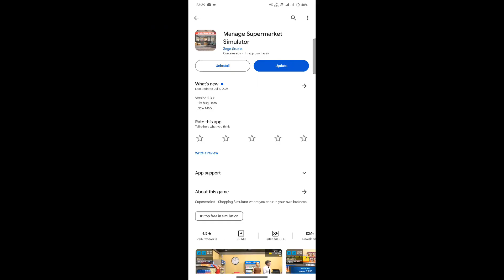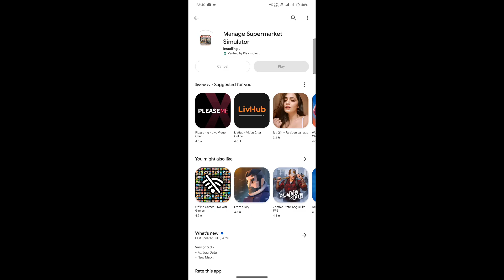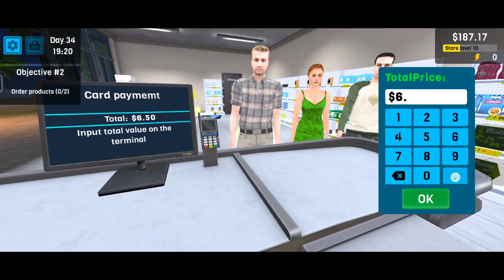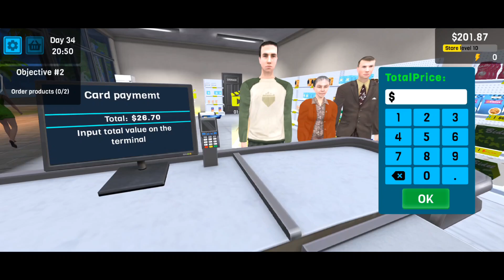Manage Supermarket Simulator 2.3.7 New Update | Manage Supermarket Simulator Gameplay Video In Hindi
Sumit0642

Friends.

Ummeed Hai Aap Sabhi ko ye video pasand aaya hoga

agr aap sabhi ko ye video pasand aata hai So Please Don't Forgot To..

अगर आपको वीडियो पसंद आए तो लाइक करके चैनल को सब्सक्राइब कर लें और बगल में दिए बेल आइकॉन को क्लिक करके ऑल नोटिफिकेशन पर सेट कर लें जिससे आपको हमारे चैनल और वीडियो से जुड़ी नोटिफिकेशन सबसे पहले मिल सकेगी ।

वीडियो और चैनल से जुड़ी कोई भी संदेश को हम तक पहुंचाने के लिए नीचे दिए कॉमेंट बॉक्स में अपना सन्देश लिख कर हमें भेज सकते हैं।

वीडियो और चैनल पसंद आए तो अपने प्रियजनों के साथ भी शेयर करना ना भूलें

My Equipment-

                -:Mobile :-
Moto G5 S Plus
Samsung On 7
Redmi S 2

WiFi Network Adapter

HDMI Cable

Graphic Card

Dongle Bluetooth Receiver for PC

CPU Fan